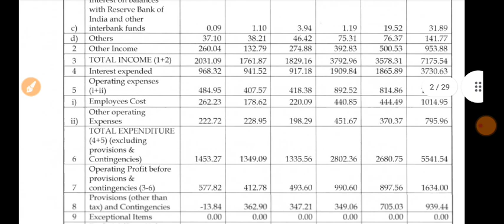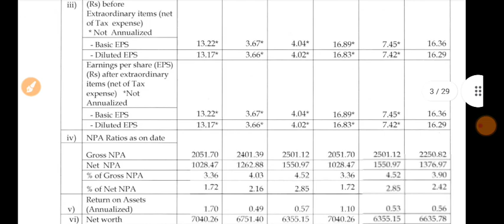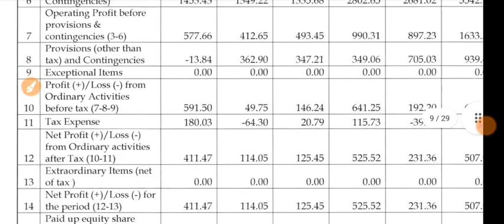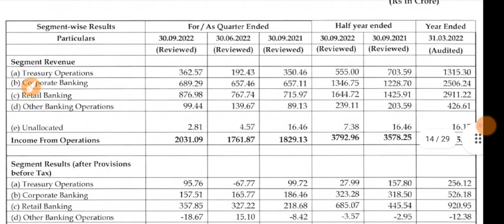Karnataka Bank Q2 Results 2022 | Karnataka Bank Share | Karnataka Bank Share Latest News